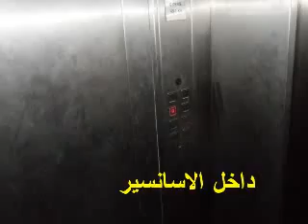شقة فاخرة 217 م بباكيتين جراج فى سان إستيفانو ومرخصة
تم البيع